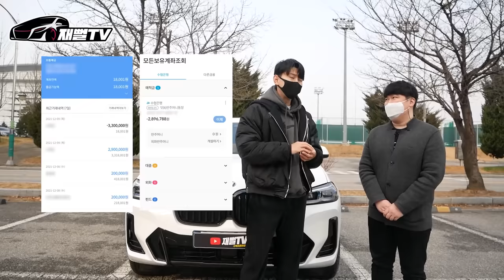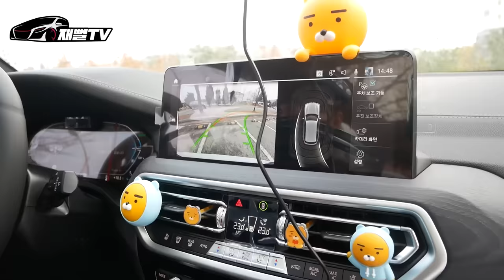38살에 무직...올대출로 BMW를 질러버렸습니다. 카푸어의 최후! (신형 X3 30e)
* 구독 * 좋아요 * 댓글 * 부탁드립니다! 큰힘이 됩니다^^